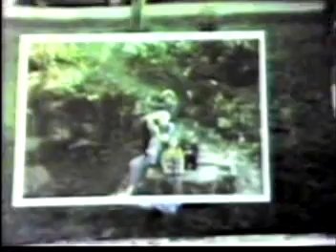corn whiskey still ; g w smith